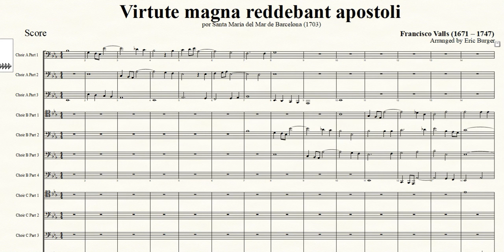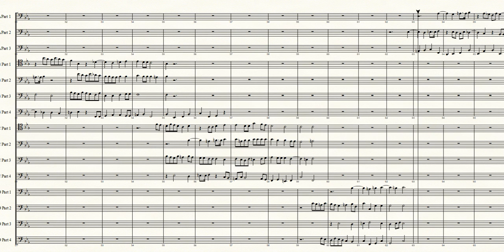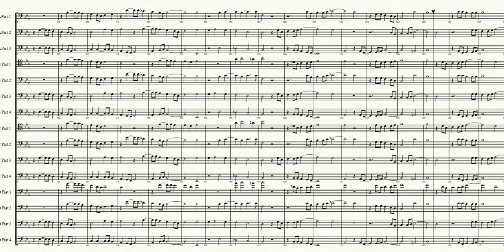Virtute magna reddebant apostoli - Fransisco Valls for 15 Trombones